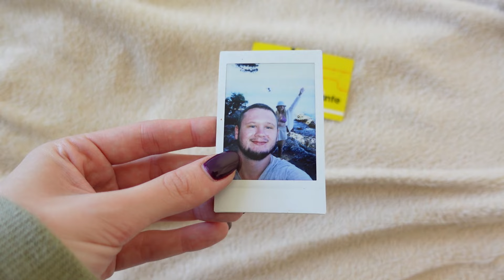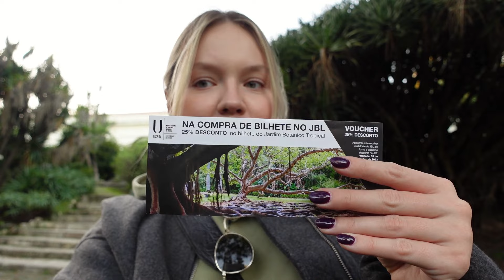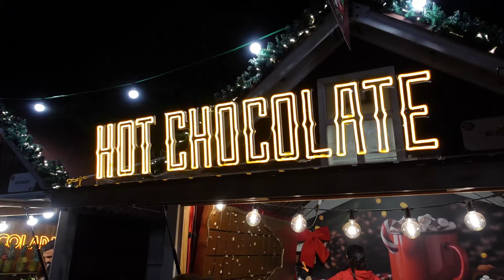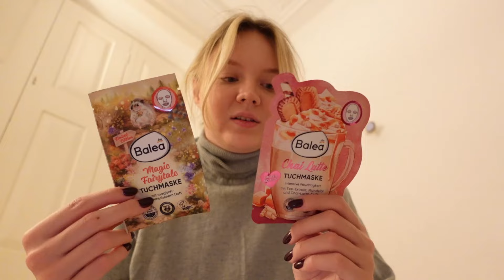WORKATION w Lizbonie | praca zdalna, moja kosmetyczka podróżna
Hej! Zapraszam na drugiego vloga z mojej solo podróży.

lizbona, portugalia, solo trip, podróż solo, podróżniczka, travel vlog, workation, kosmetyczka podróżna